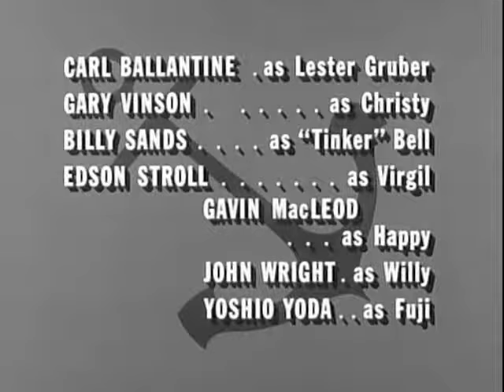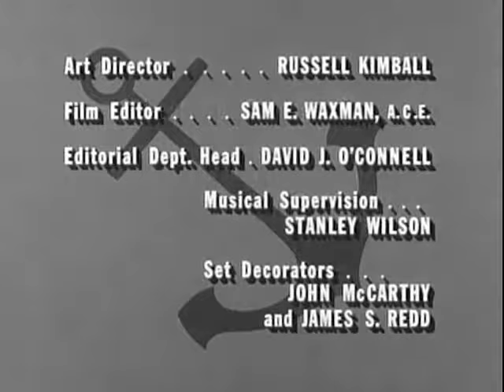McHales Navy S1E02 - A Purple Heart for Gruber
Trouble follows when Gruber, who's competing with a hometown neighbor for Greatest War Hero, is awarded a Purple Heart for a small cut on his finger, which he got while doing laundry.